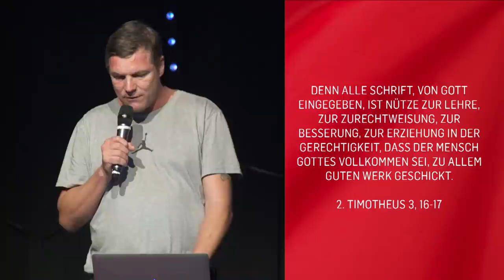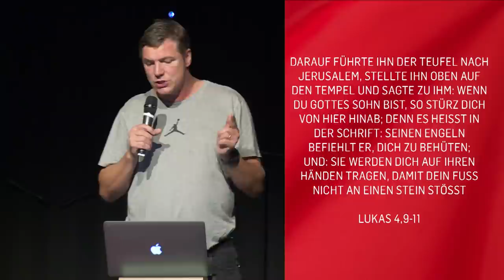Die Revolution des Wortes Gottes / Martin Dreyer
»Die Revolution des Wortes Gottes« Eine Predigt aus der Serie »Revolution der Gnade« mit Pastor Martin Dreyer vom 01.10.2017.

❯❯ Wo und Wann? Jeden Sonntag Metzstraße 1 Stuttgart
3 Celebrations starten jeweils: 11:00 | 16:00 | 18:00

Uns gibt es in verschiedenen Städten:
ICF Stuttgart (Main Campus)
ICF Heilbronn
ICF Remstal
ICF Ulm